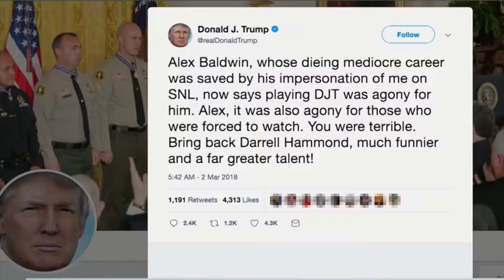Tickling Giants | Official HD Trailer (2018) | Call to Action | Documentary | Film Threat Trailers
Tickling Giants is releasing a Call to Action, highlighting how Colin Kaeppernick, Michelle Wolf, Emma Gonzalez, Tarana Burke, Bassem Youssef and others are calling out abuses of power. The purpose of the video is to encourage people to find creative, non-violent ways to be heard when they see abuses of power.

Tickling Giants is a feature documentary about Bassem Youssef, the "Jon Stewart of Egypt",  and how he uses humor to protect free speech and fight a president who abuses his power. The Call to Action is a reaction from Youssef, a comedian banned from his country for telling jokes, to Donald Trump's criticisms of Samantha Bee, Michelle Wolf, Alec Baldwin and others.